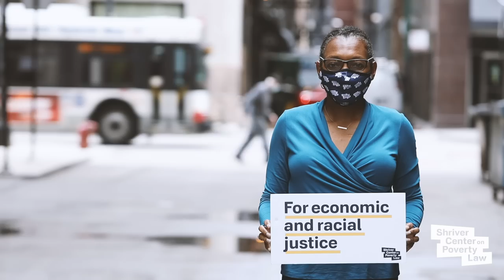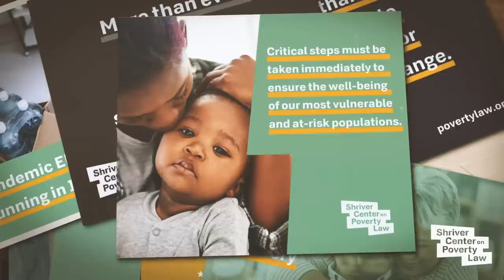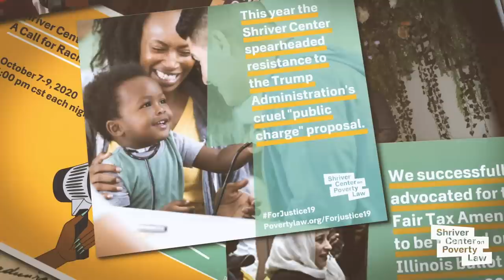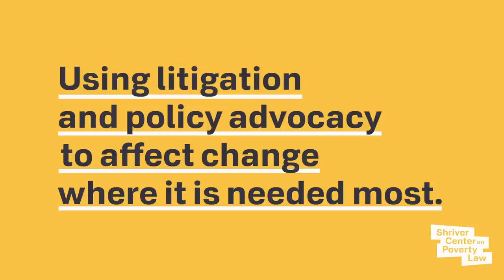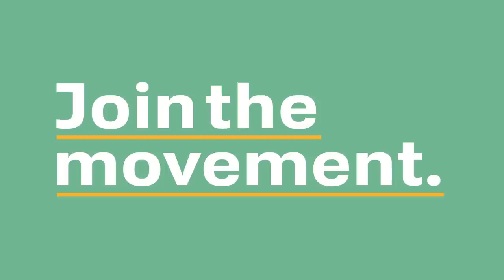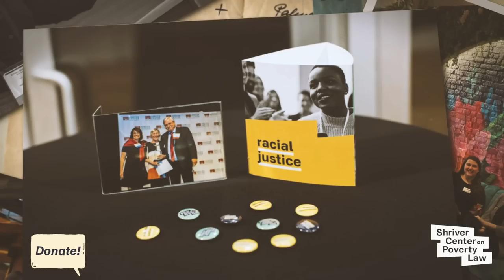Shriver Center's Virtual Gala Day One: Activating the Nation